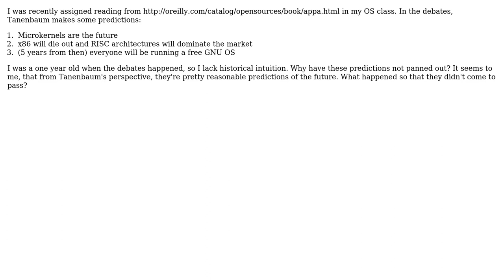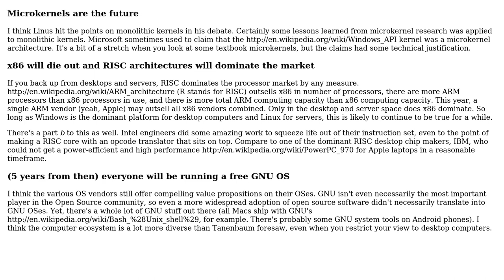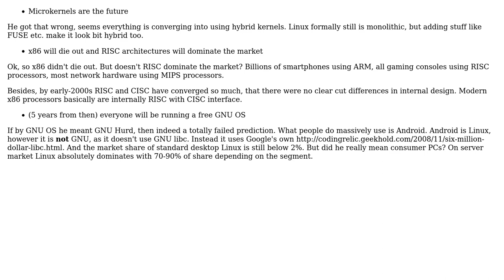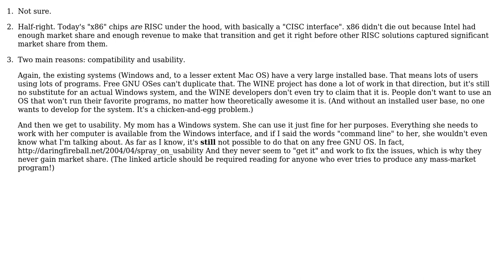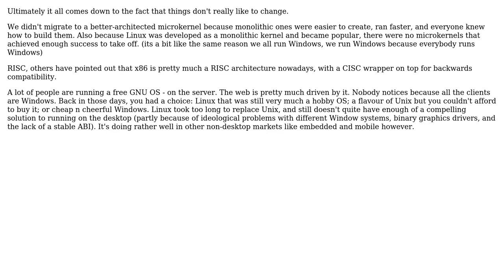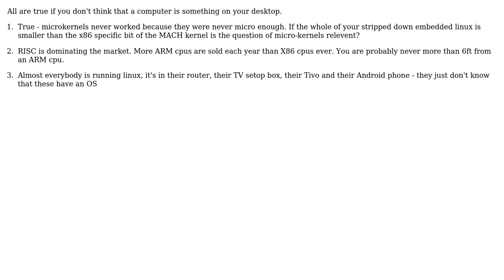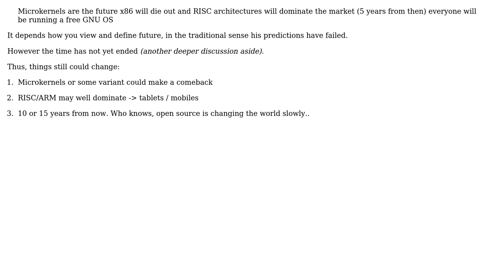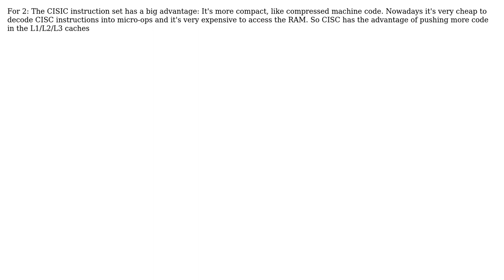Software Engineering: Why was Tanenbaum wrong in the Tanenbaum-Torvalds debates? (15 Solutions!!)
Software Engineering: Why was Tanenbaum wrong in the Tanenbaum-Torvalds debates?

With thanks & praise to God, and with thanks to the many people who have made this project possible! | Content (except music & images) licensed under CC BY-SA | Music | Images & others | With thanks to user yannis user Wedge user vartec user svick user Robz user Peter Mortensen user Mason Wheeler user Martin Beckett user Lucas Kauffman user jfrankcarr user Jerry Coffin user gbjbaanb user david user Darknight user Christopher Smith user Christian user Cees Timmerman user ccoakley user AG Restringere and the Stack Exchange Network Trademarks are property of their respective owners. You are responsible for your own actions.